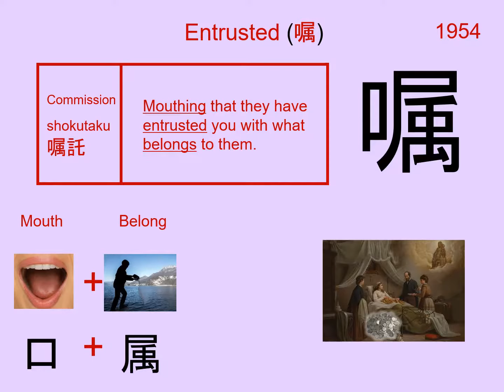Chinese Character 嘱 Entrusted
1954. 嘱 Entrusted : Japanese Kanji (Chinese character) composed of:
Radical : 口 Mouth

Readings
Kun: しょく.する、 たの.む
On: ショク

Phonetic: ? (?)

entrust, request, send a message